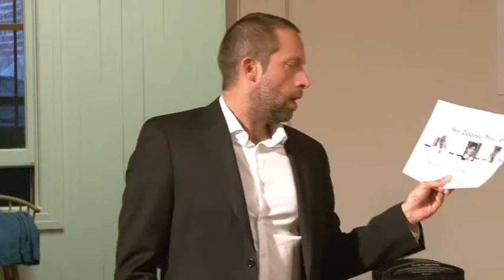Marin Democrat Ballot Initiative Forum 2014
Presentations on:
Marin Measure A - MERA
Prop 45
Prop 47